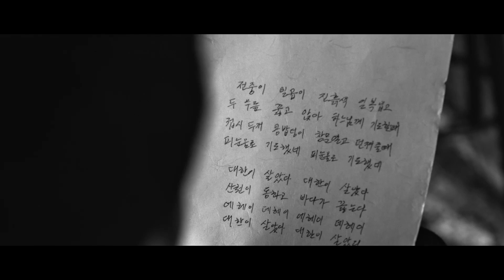정재일 - 대한이 살았다 Official Making Film (Jung Jaeil ver.)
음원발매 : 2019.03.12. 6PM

[대한이 살았다]
1919.3.1
대한독립, 그 염원 하나로 차갑고 쓸쓸한 여옥사 8호실에서 일곱 명의 그녀들이 위험을 무릅쓰고 불렀던 노래가 노랫말만 희미하게 남아 100년 만에 우리에게 돌아왔다.

그리고 지금,
영원히 잊혀져서는 안 될 그날이 우리들 마음속 깊이 새겨지기를 바라는 마음을 담았다.
아름다운 피아노 선율 위 담담한 정재일의 목소리로 다시 외치는
“대한이 살았다.”

[곡정보]
노래 정재일
작사 작자미상
작곡 정재일
편곡 정재일
연주 정재일